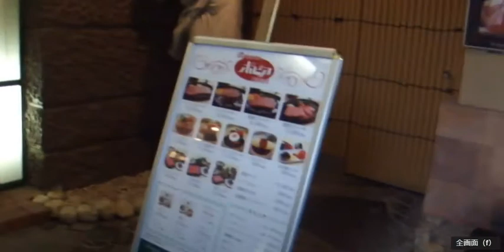大阪 南海グリル本店 ポピア すき焼き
南海グリル本店 ポピア すき焼き
大阪府堺市堺区車之町西1-25-2